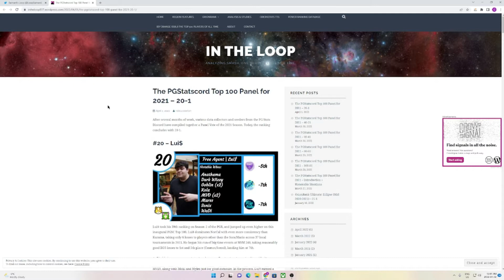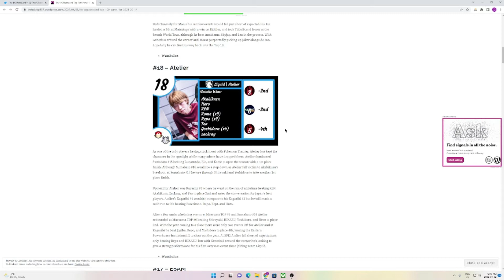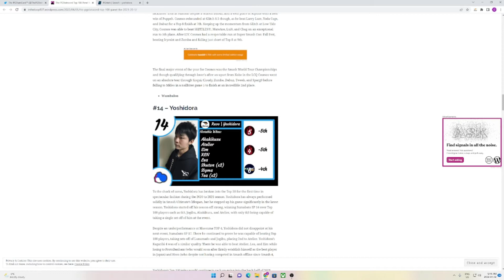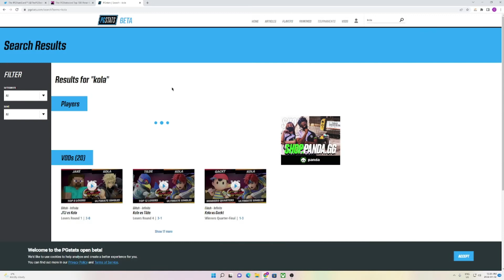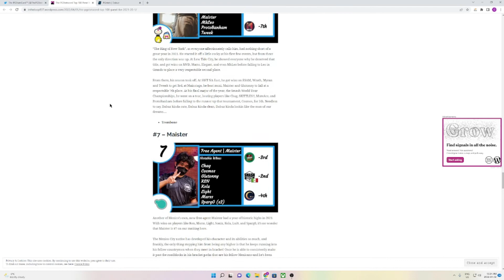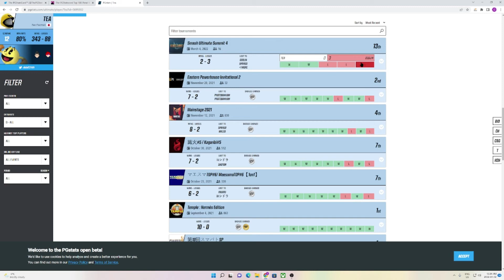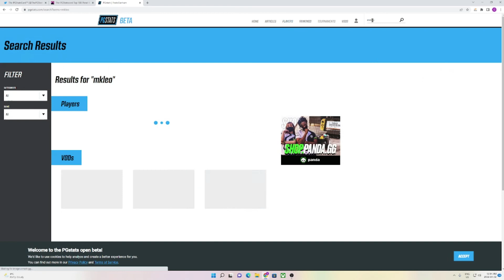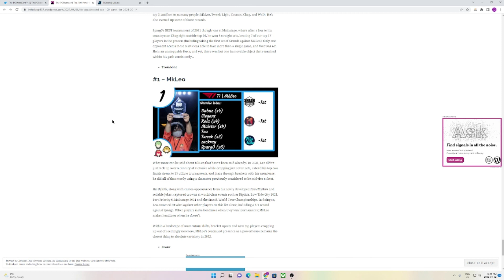2021 PGRU IS HERE!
yes yes yes I know its not official just a crisp title, but it is still an interesting ranking which I agree with most of, but lemme know what you think of it